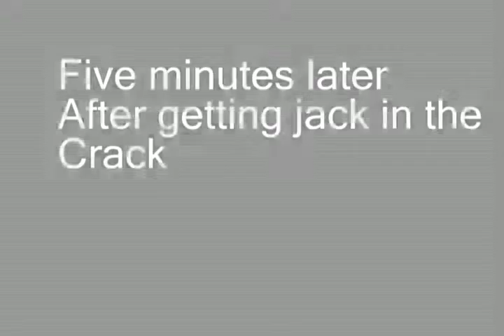Ben's E-Ler-Jick Ta Naners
Dont tauch um!